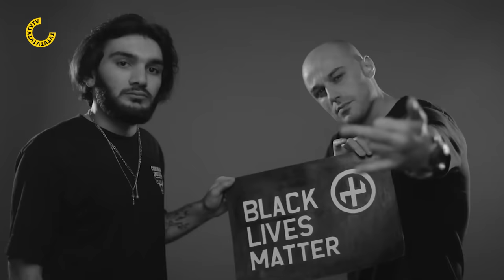OKABER × RZZA — Amur və Psixeya (Demo Klip)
Amur və Psixeya klipinin demosu.

Operator: Əli Xəlilov

Xüsusi təşəkkürlər: Toğrul Rzayev

Bu videonun bütün hüquqları “mikpro” MMC tərəfindən qorunur.